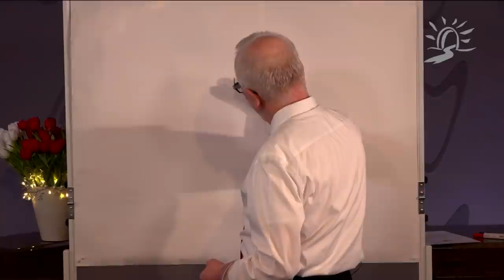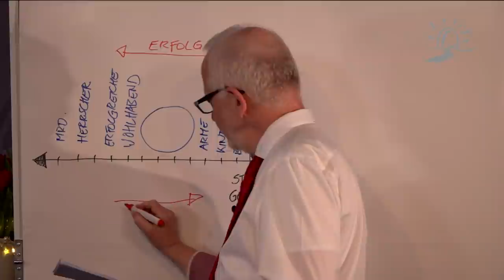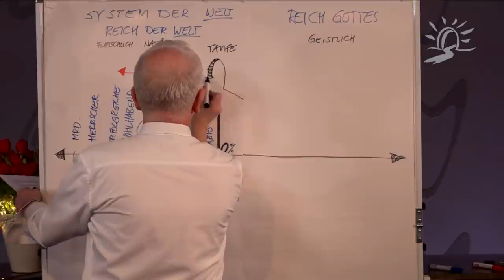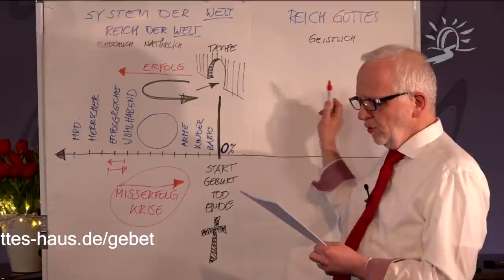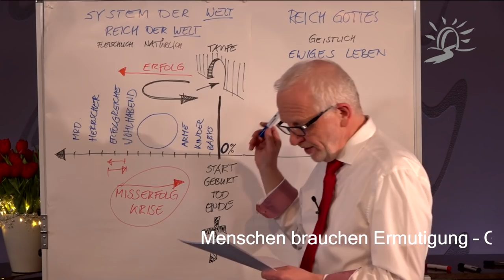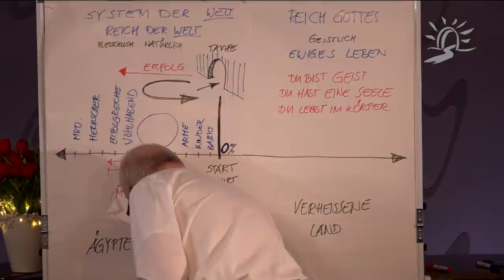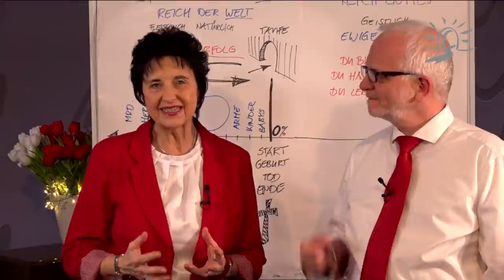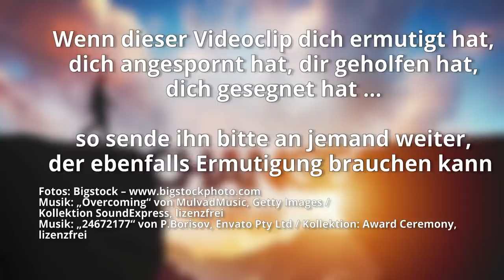Leben im Geist – Teil 2 – Du bist ein Bürger zweier Welten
Wie ist das eigentlich mit dem Reich Gottes? Wieso sind die Prinzipien dieses Reiches so anders, als wir es in unserer „normalen Welt“ gewohnt sind und kennen? Wie kann man verstehen, dass wir als Kinder Gottes noch in der Welt, allerdings nicht von der Welt sind? Und vor allem: was bedeutet das für uns überhaupt?

Martin hat heute eine ganz besondere Bibelarbeit für dich vorbereitet, die Licht auf verschiedene irritierende Aussagen Jesu in den Evangelien bringt. Er spricht mit dir über Prinzipien des Reich Gottes, die ihm sehr wichtig sind und von denen er sicher ist, dass sie dir helfen, die richtigen Prioritäten in deinem Leben zu setzen und siegreich mit dem Herrn vorangehen zu können. Gerade in den dramatischen Zeiten, in die wir hineingehen…

Sie sind nicht von der Welt, wie ich nicht von der Welt bin.
Johannes 17,16